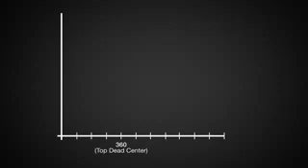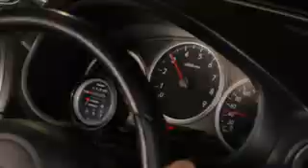Low Speed, Pre Ignition LSPI